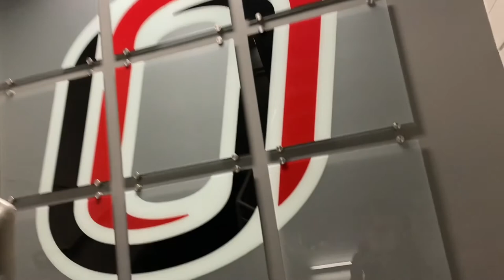Day in the life on an athlete at The University Of Nebraska Omaha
My roommates and I are Freshman divers at the University of Nebraska Omaha. We filmed a video of what a Thursday looks like for us!